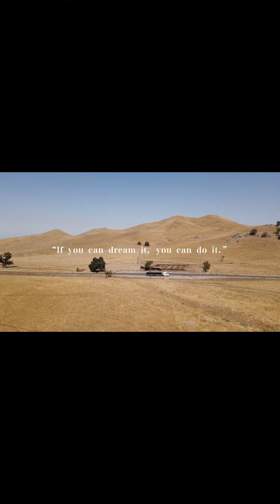Bear Mountain, California